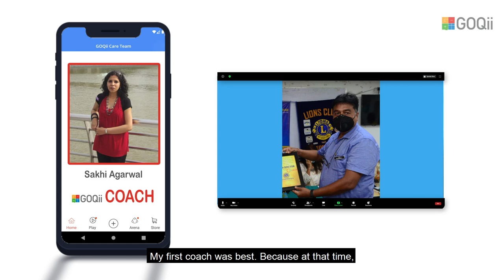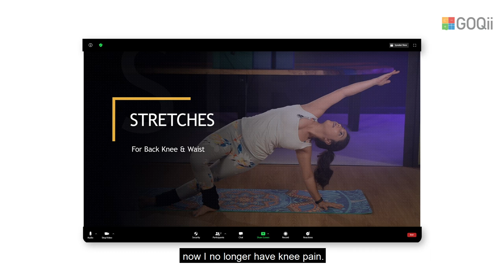Are there any benefits of a healthy & structured routine? Ask GOQii Player Birendra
All it took was proper guidance from his GOQii coach to inculcate meaningful habits for GOQii player Birendra Kumar Jha to stick to a healthy routine and improve his life.

What's stopping you?